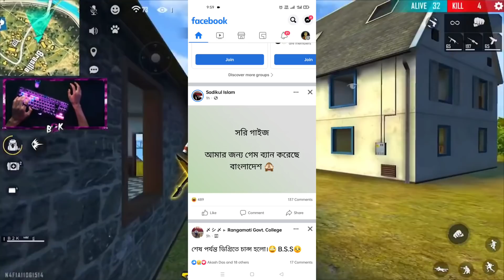পারলে এবার জবাব দাও Xadiqul 🤯 জবাব চাই 👀কোপা শামসু টুর্নামেন্ট নাও হতে পারে 🥺 কিন্তূ কেনো❓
সাদিকুল কমিউনিটিকে ধ্বংস করেছে 🤯 কোপা সামছু টুর্নামেন্ট নাও হতে পারে 🥺 কিন্তূ কেনো❓

gameplay @Born2Kill

🆔 Free Fire Id Name: ĐҜ★Gᴀᴍɪɴɢ50K
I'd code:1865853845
(Bangladesh Region)